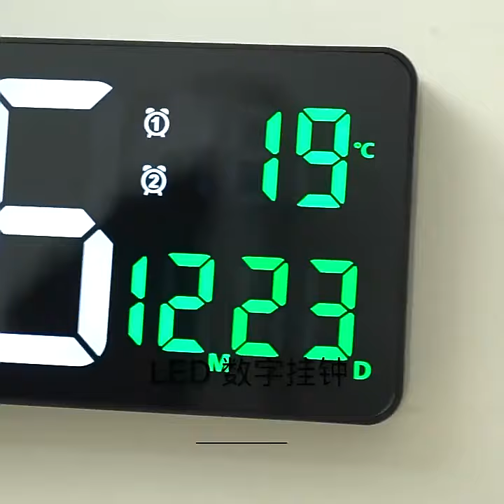livingroom room wall clock for home and bedroom LED